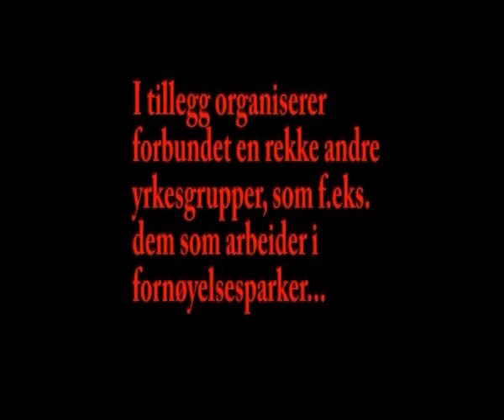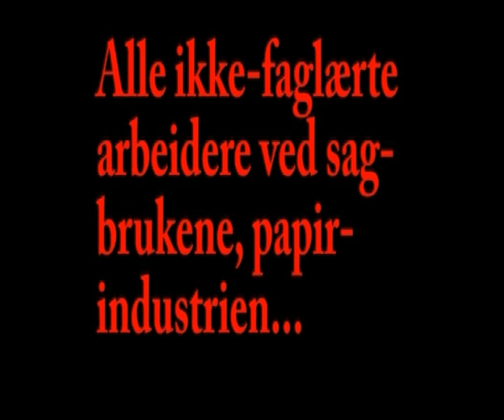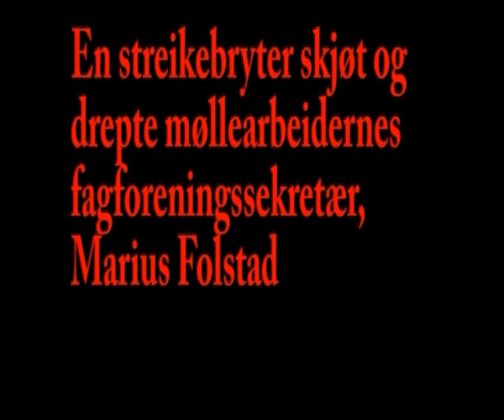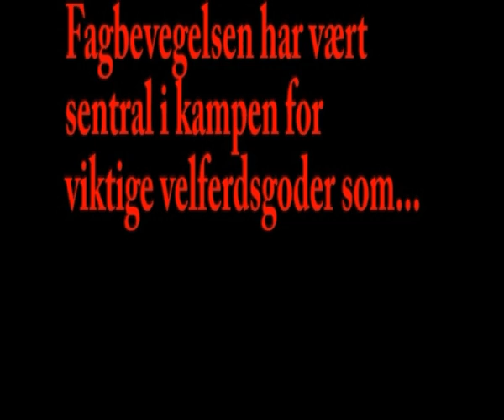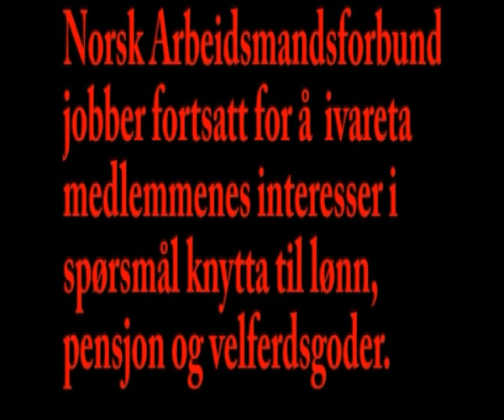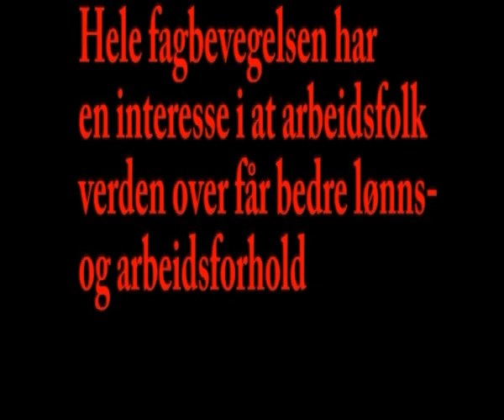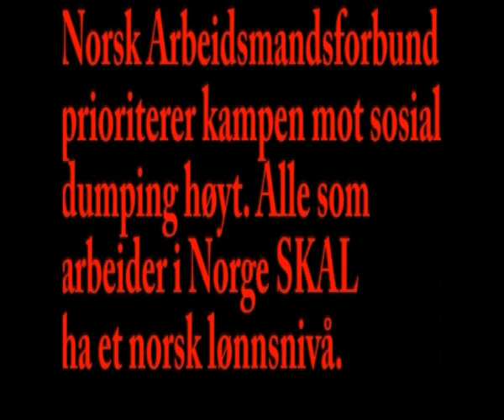Norsk Arbeidsmandsforbund i LO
Dette er en opplysningsfilm om fagforbundet Norsk Arbeidsmandsforbund som er et forbund i LO.
Laga av to medlemmer!